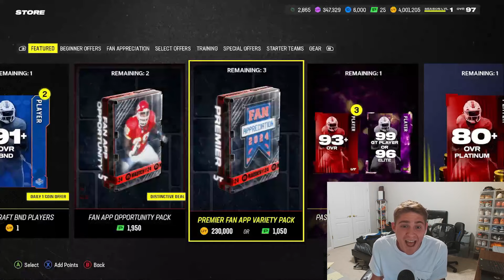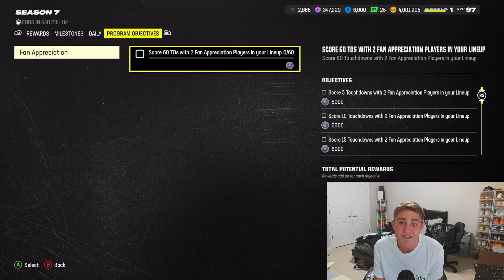I have MIXED Feelings About Fan Appreciation! How Badly Did EA Mess Up? (Full Promo Review!)